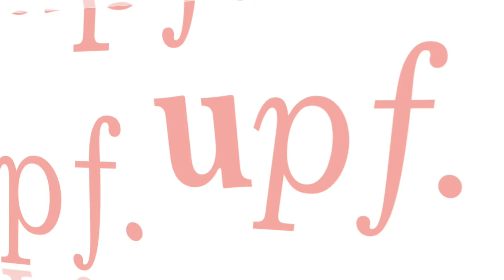Elisabet Palet explica la seva estada Erasmus PAS 2015-16